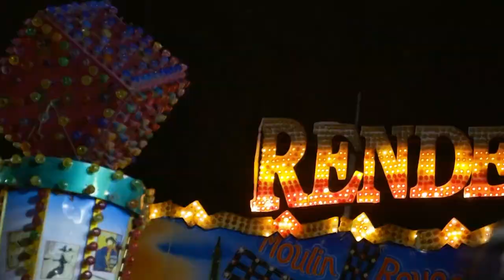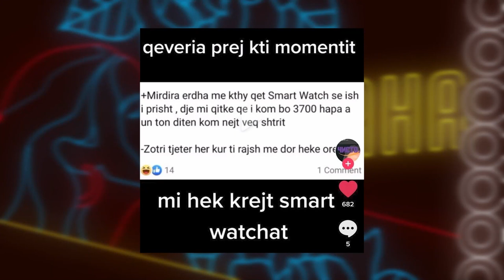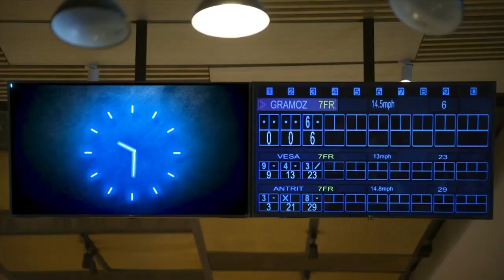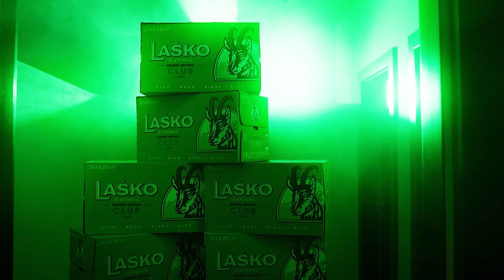ROBI PLAKET KUR DON VET - Xhanan Halili & Avni Qahili (Episodi i plote)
Çdo të diel në 23:15